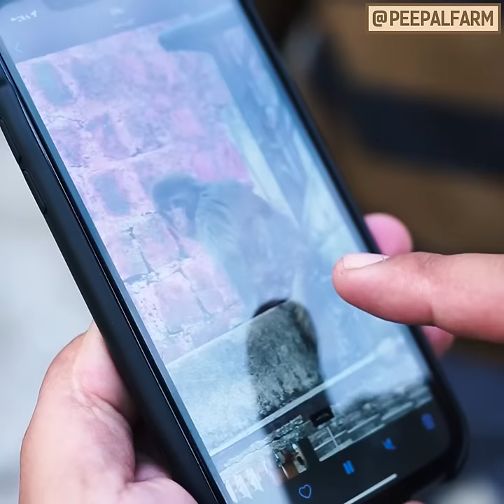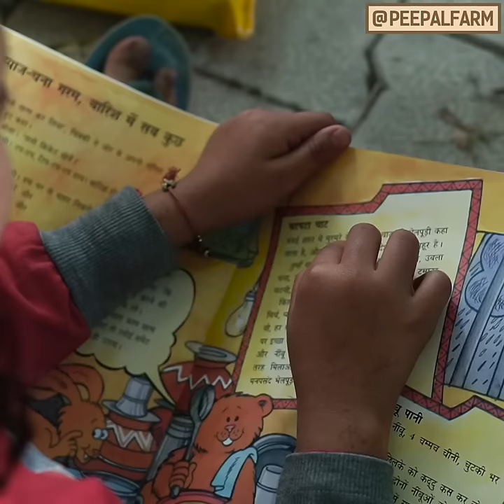Peepal Farm Update #21